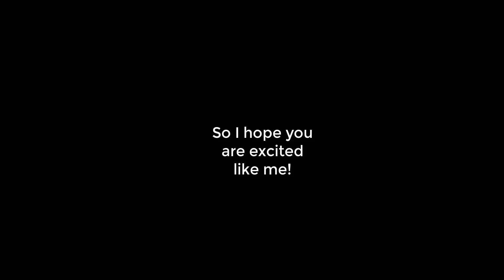Announcement!!!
I cant tell you in the description because you wouldn't need to watch the video.